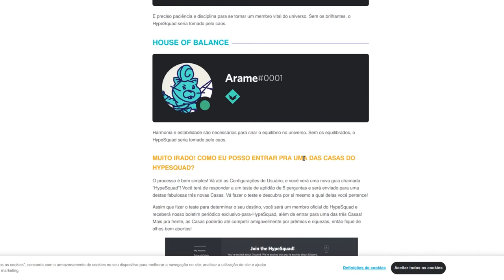VOCÊ! sabe o que é o HypeSquad? - Discord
VOCÊ! sabe o que é o HypeSquad? Hoje Nicollas, Dudu e Marlon Explicam o que é, e como entrar em uma das 3 Casas no HyperSquad para concorrer a prêmios, participar de competições e ganhar um belo emblema em seu perfil no Discord.

As três casas do Hypersquad são: Bravura, Brilho e Equilíbrio. Você pode estar preenchendo um teste de aptidão pelo Discord de 5 perguntas para descobrir de qual casa você é, e entrar no servidor exclusivo do Hypersquad.

Apresentação e edição: Nicollas, Marlon, Eduardo e Dudu